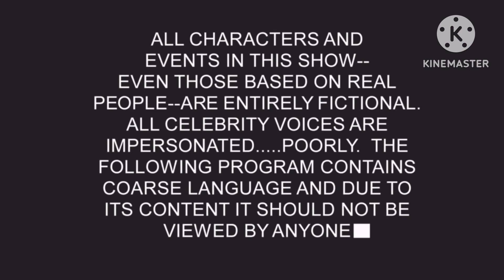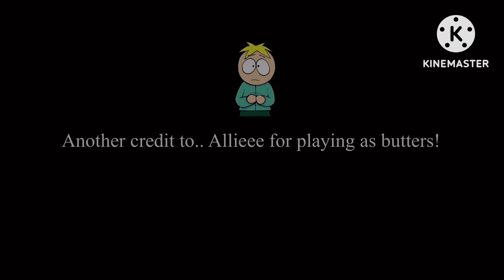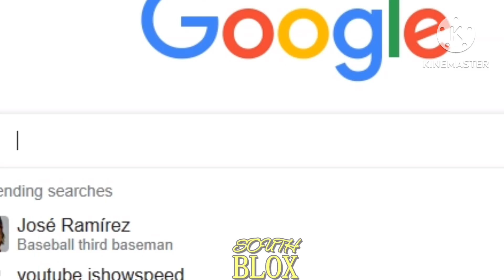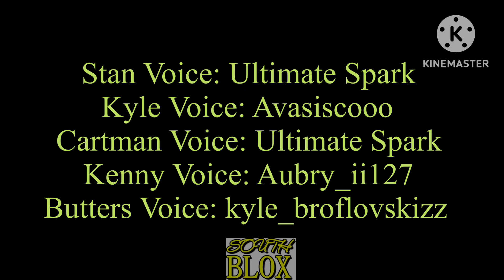(ROBLOX SOUTH BLOX ANIMATION) Episode 4: The Man Of The House